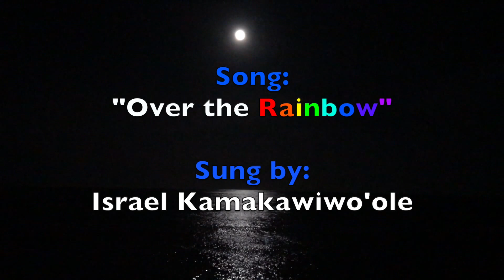A TUNA PILOT "Somewhere Over the Rainbow" by Israel Kamakawiwo'Ole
Song: "Somewhere Over the Rainbow"

Sung by: Israel Kamakawiwo'ole

In my video, Israel "Iz" Ka'ano'i Kamakawiwo'Ole sings his renowned medley of "Somewhere Over the Rainbow" and "What a Wonderful World." Israel was among the most celebrated of Hawaiian performers with a kind and gentle spirit that is evident in his touching voice. He tragically died in 1997 of an heart attack at an early age (38) and has been sorely missed by his many adoring fans.

"The Hawaii State Flag flew at half-staff on July 10, 1997, the day of Kamakawiwoʻole's funeral. His koa wood coffin lay in state at the Capitol building in Honolulu. He was the third person in Hawaiian history to be awarded this honor, and the only one who was not a government official. Approximately ten thousand people attended the funeral."

I tried to capture great shots to help visualize Israel's soaring words and melodious Spirit that still touches and inspires us many years after he has gone. Thank you Israel Kamakawiwo'Ole. Gone, but not forgotten.

Israel "IZ" Kamakawiwoʻole's Platinum selling hit "Over the Rainbow"

to its original creators.